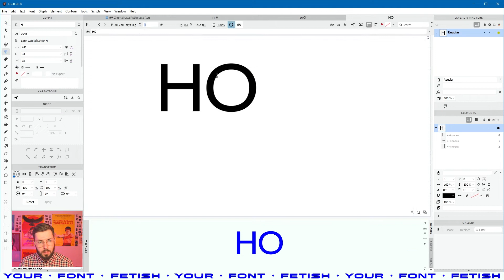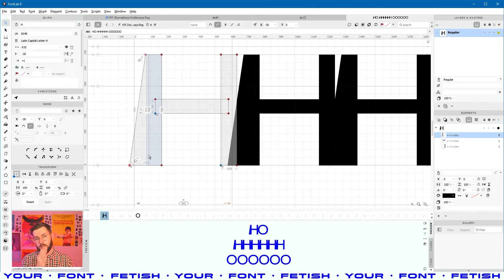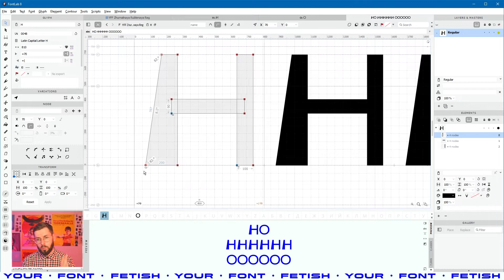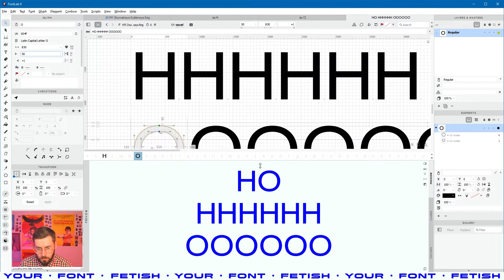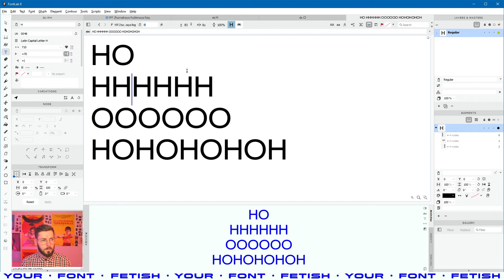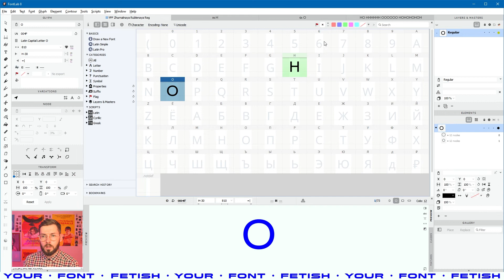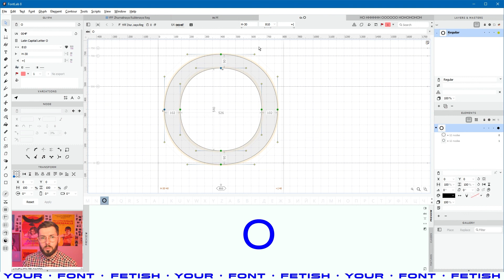ДБП 10/39 | Базовые метрики букв "Н" и "О" | Урок Fontlab 8 | RUS ENG SUB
Enable them in the player settings.

Привет!
Это бесплатный видеокурс "Как сделать шрифт с нуля в Fontlab за 1 день (или нет)" в цикле видеоуроков «Делаем Буквы: Практика», который состоит из 39 видео и длится около 12 часов.
Здесь мы на примере гарнитуры "Журнальная Рубленая" создадим полностью работающий шрифт с нуля.
Это будет одно Regular начертание, которое познакомит вас с основами создания букв, различными техниками рисования контуров и настройками программы Fontlab 8.
Если у вас Fontlab 6 VI или 7, то эти уроки тоже вам пригодятся.

Список серий:
• Подготовка к работе в Фонтлаб и теория - Уроки с 01 по 08
• Рисуем Прописные буквы - Уроки с 09 по 21
• Рисуем Строчные буквы - Уроки с 22 по 28
• Рисуем Пунктуацию - Уроки с 29 по 30
• Разбираем OpenType Features - Уроки с 31 по 33
• Настройка Метрик, Кернинга - Уроки с 34 по 37
• Автохинтинг - Урок 38
• Экспорт и тест шрифта - Финальный урок 39

В десятом уроке мы настроим метрики букв так, чтобы они работали как слаженная команда.

0:00 Начало
0:19 Настраиваем базовые метрики "Н" в панель Glyph
2:29 Привязка метрик к краю контура
3:35 Настраиваем метрики "О"
4:59 Связываем базовые метрики буквы "О" к букве "Н"
7:14 Цветовая индикация символов в окне Font
8:25 Заметки в глифах с комментариями

— Окончание урока —
9:19 Задавайте вопросы в чате "Делаем Буквы" и сайт YFF

Your Font Fetish :: YFF :: Твой Шрифтовой Фетиш